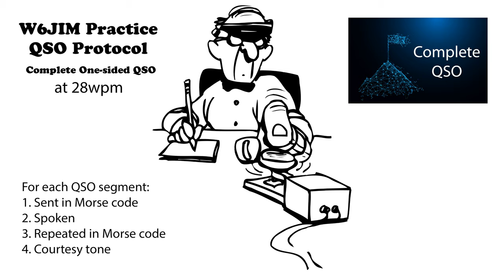Practice QSO - Complete One-Sided - 28wpm